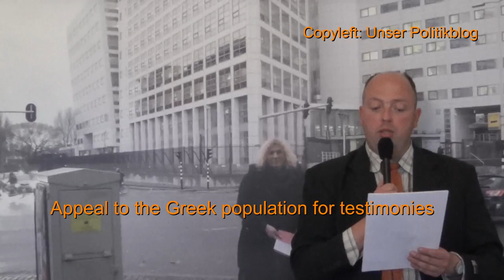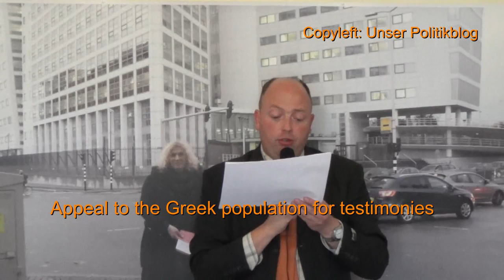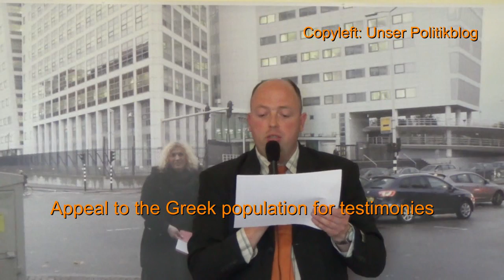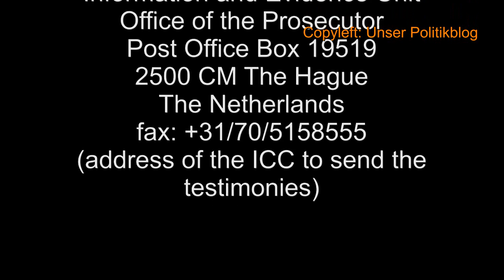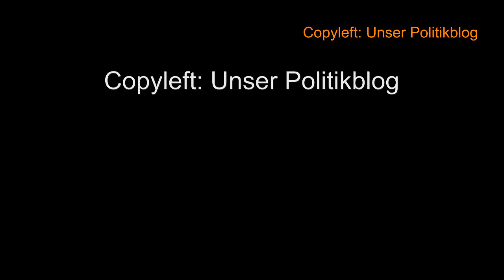Appeal to the Greek population for testimonies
Video appeal to the Greek public for testimonies

Sarah Luzia Hassel-Reusing (who has filed the charge  Az. OTP – CR 345/12) requests to spread this video (in German, English, and Greek language) with the appeal for testimonies as far as possible and to embed it on on one's blog or website, so that the people are reached extensively. Thank you.

Also this appeal for testimonies is human rights work in the sense of declaration no.53/144 of the UN General Assembly of the 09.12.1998 on the protection of the human rights defenders.

-on the estimated 700.- million € see article „Health Insurance a Victim of Austerity in Greece“ by Greek Reporter of the  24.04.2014
-on the example Guinea see article „Spart sich die Welt ihr Weltgericht?“ by the taz of the 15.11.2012
-on the example Iraq see article „Systematische Folterung von Inhaftierten“ by the taz of the 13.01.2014

Addresses:

Sarah Luzia Hassel-Reusing
Thorner Str. 7
42283 Wuppertal (Germany)
+49/202/2502621
human rights activist (has filed the charge of the 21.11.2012, file number OTP-CR 345/12)I

Mr. Leonidas Chrysanthopoulos
(our contact in Greece of coordination and translation of testimonies)

Information and Evidence Unit
Office of the Prosecutor
Post Office Box 19519
2500 CM The Hague
The Netherlands